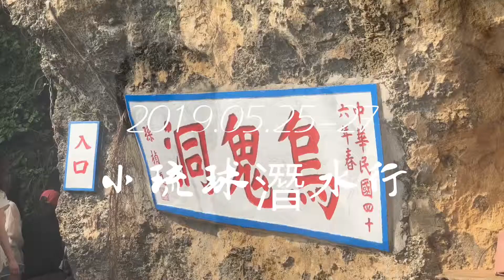2019.05.25-27 小琉球之旅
潛水 單車環島 登最高峰